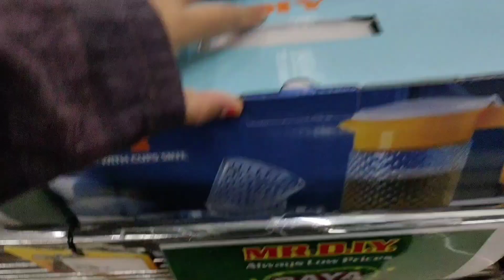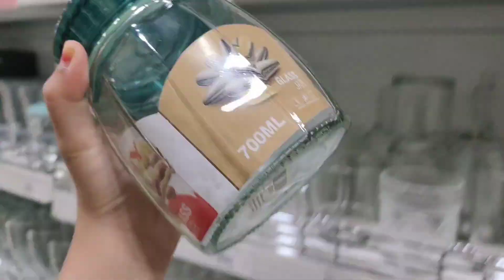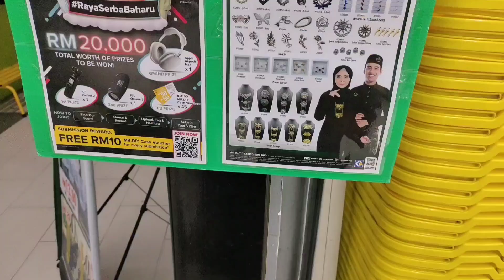Last minit shopping raya!!!!